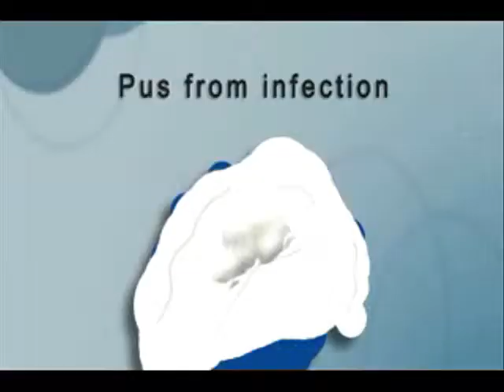More then phlegm.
Much more.